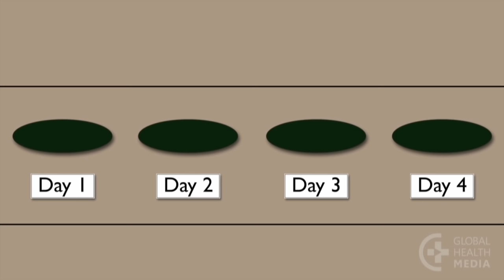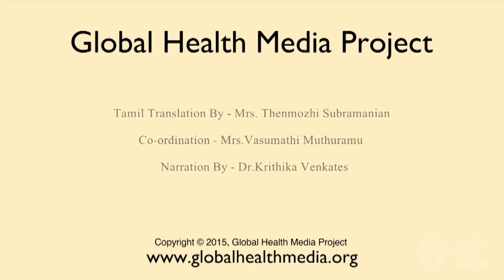Is Your Baby Getting Enough Milk (Tamil) - Breastfeeding Series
A common concern of a new mother is whether her baby is getting enough milk. This video shows signs to tell whether the baby is feeding well.